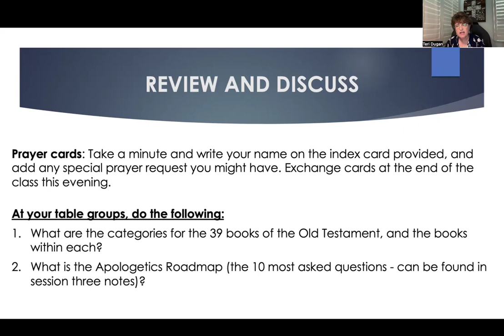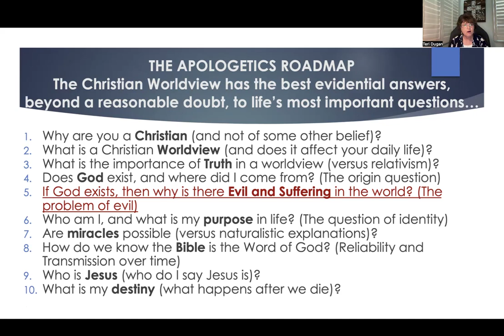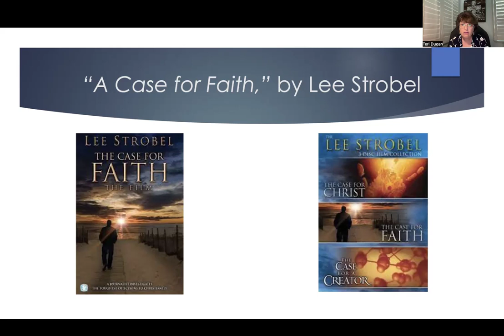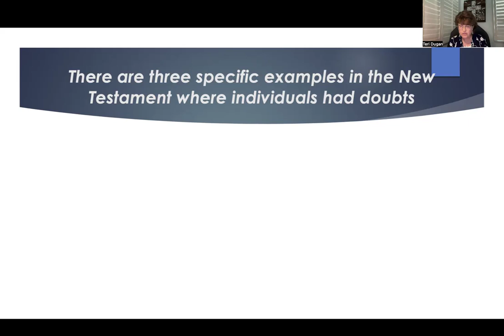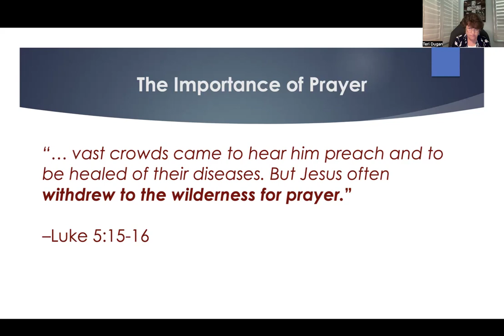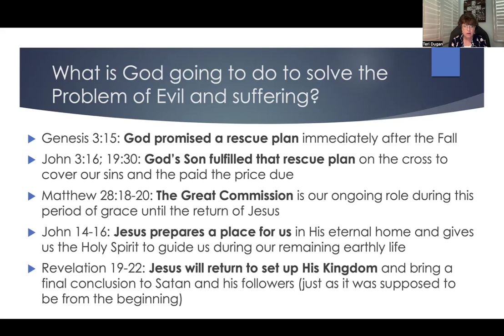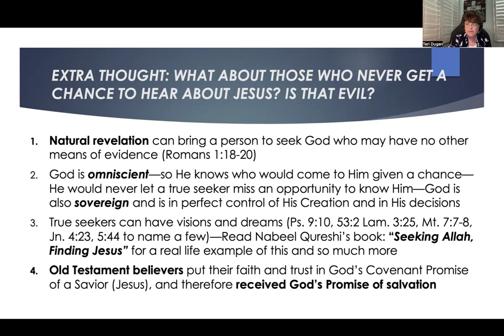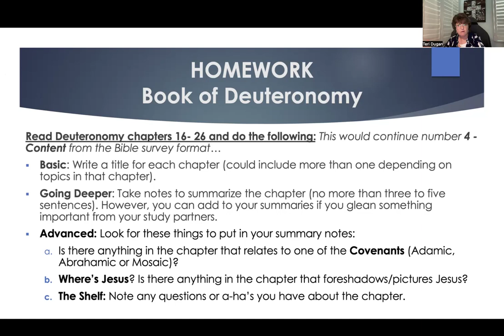2024 A Case for Christianity, Session Three The Problem of Evil, Part 3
A Case for Faith vs. Doubt. Charles Templeton vs. Billy Graham—Why the difference? In this week's class we take a look at two very different outcomes for two people who's faith journey included doubts along the way. The way they handled this doubt, especially when dealing with the problem of evil, give us some hope when we look closely at where they went wrong, and where they did it right.
All class sessions include a time for prayer and reflection, an “apologetics” presentation, and a Bible study section. You will find the presentation notes, Bible study survey format at the @truthfaithandreason.com website. Example answers to the Bible study survey will also be posted for your review, and to use as a future leader’s guide.